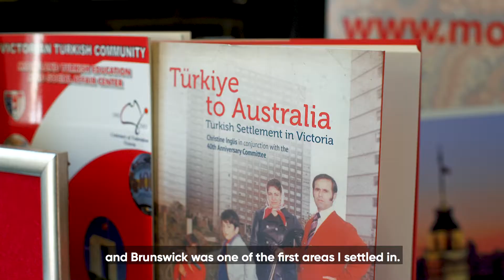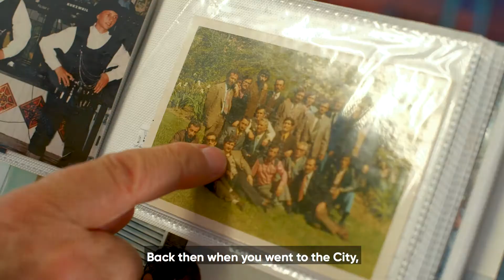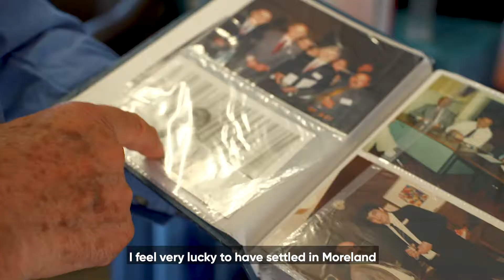Celebrating 50 Years of Turkish Settlement in Moreland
Cemal Akdeniz arrived in Moreland from Turkey in 1974, 6 years after the first assisted passage migrants journeyed from Turkey to Melbourne.

To celebrate the 50 year anniversary of the Turkish community in Moreland, Moreland City Libraries is hosting 'Voices of Moreland', where local residents of Turkish descent will share their memories of living in Moreland over the past fifty years.

Join us on Saturday 23 February 2019 at 1.45 pm at Coburg Library to hear from members of our Turkish community.